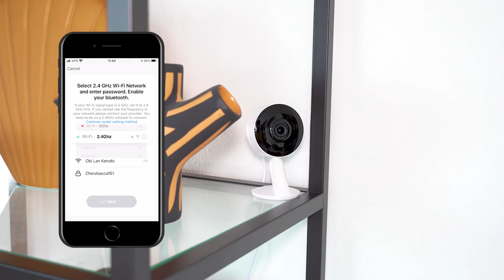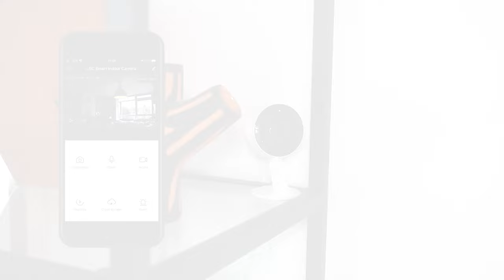LSC Smart Connect indoor IP-camera - Action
Je huis extra beveiligen of je huisdier in de gaten houden? Daar is deze binnenshuize smart-camera ideaal voor. Bekijk live HD beelden van wat er zich in jouw huis afspeelt! Download de gratis LSC Smart Connect-app en je bedient de camera heel gemakkelijk met je smartphone. Volg alle live-beeld in haarscherpe kwaliteit.

Action Shoplog
Action Unboxing
Action DIY

Veel kijkplezier!